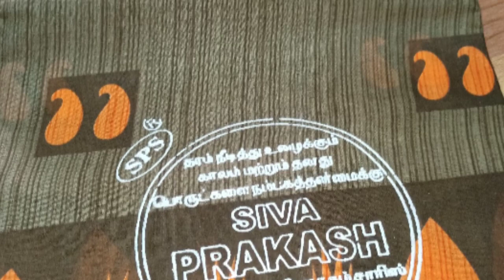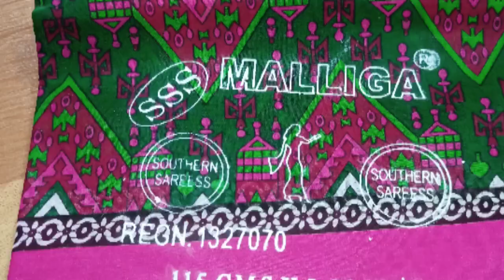Rs 340/- Sungudi sarees with 2 side zari border & malliga sarees without blouse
Srinivasa Silks
Annapurna Nagar
Badangpet
Hyderabad